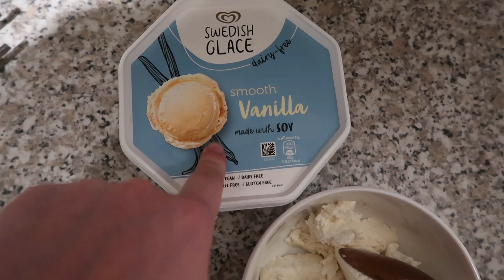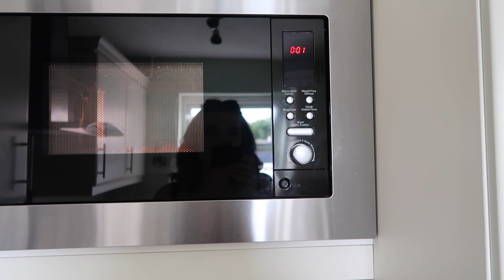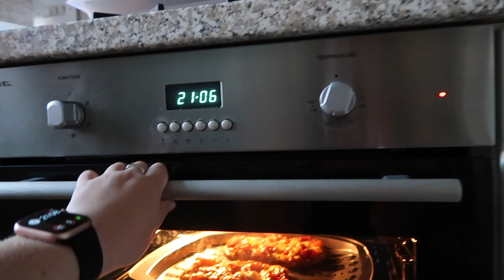FANCY EVENTS & TRYING VEGAN ICE CREAM🍦 | Weekly Vlog #51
Look at me going to a fancy event with Pretty Little Thing, thanks to my pal Fab Han! I also saw my grandma and went back to Lincoln for the day.